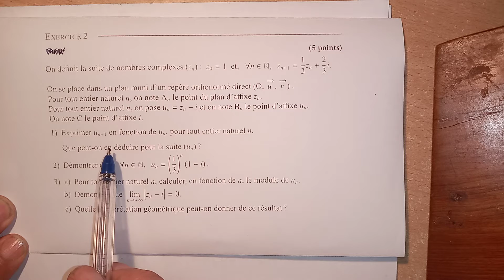exercice proposé sur les nombres complexes.BAC2.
suite de nombres complexes..